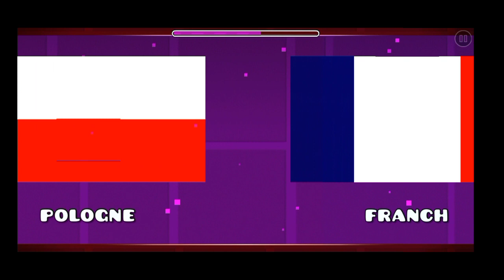country Flag Geometry Dash